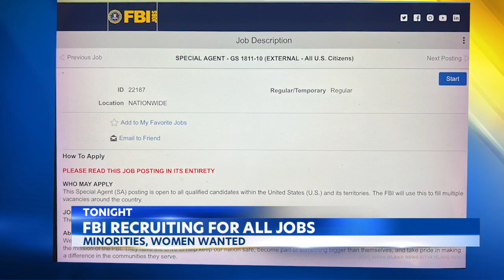FBI Honolulu recruiting for all positions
Looking for a career in law enforcement? The FBI's Honolulu office is hiring for all positions- both special agents and the staff who support them.